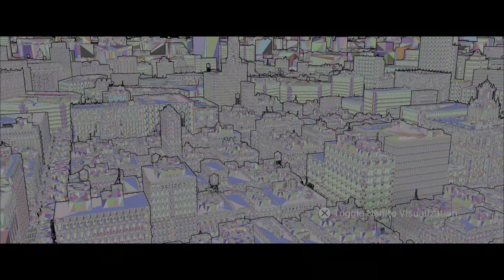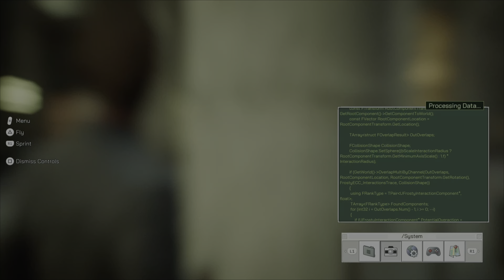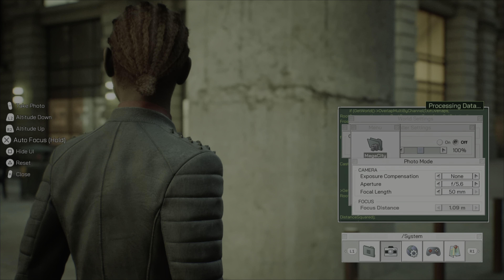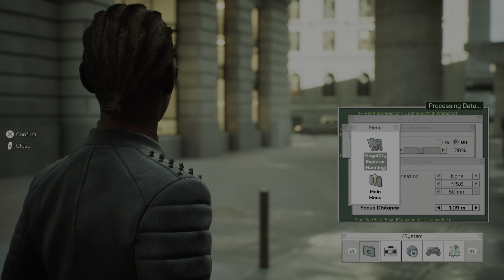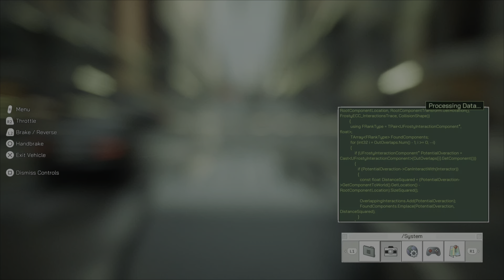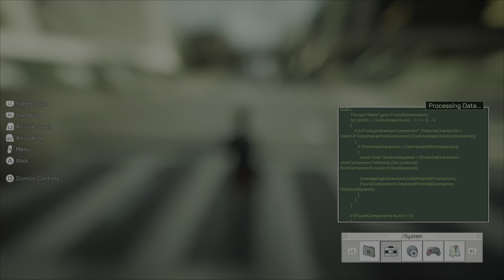AMAZING 4K UHD HDR Crashing, Exploring, And FLYING In The Matrix Awakens Demo!!!!!